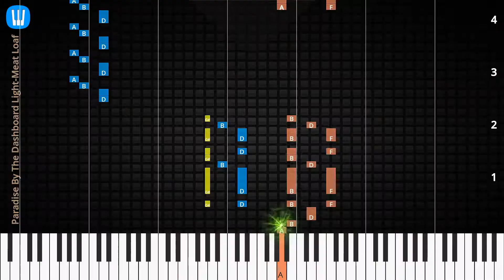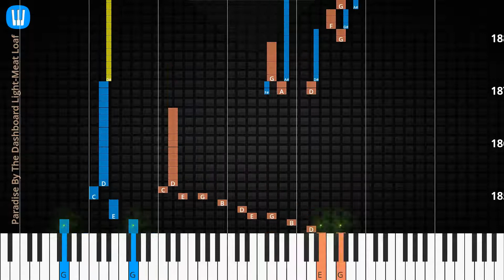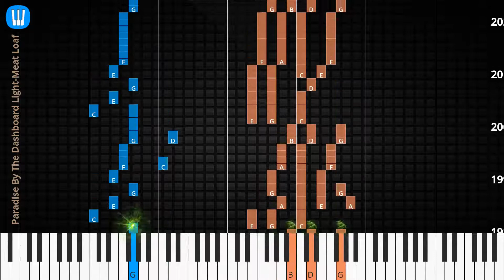🎹Paradise By The Dashboard Light, Solo & Chord, Meat Loaf, Synthesia Piano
♫ Synthesia Piano Tutorial, Chord & Lyrics: Paradise By The Dashboard Light, Meat Loaf

♫ Meat Loaf Piano Tutorial
♫ Meat Loaf Chord
♫ Meat Loaf Lyrics
♫ Meat Loaf Subtitle
♫ How to play Paradise By The Dashboard Light
♫ Paradise By The Dashboard Light Piano Chords
♫ Paradise By The Dashboard Light Piano Easy
♫ Paradise By The Dashboard Light Piano Difficult
♫ Paradise By The Dashboard Light Piano Cover
♫ Paradise By The Dashboard Light Piano Remix
♫ Paradise By The Dashboard Light Piano Tutorial
♫ Paradise By The Dashboard Light Notes
♫ Paradise By The Dashboard Light Piano Tiles
♫ Paradise By The Dashboard Light Easy Slow
♫ Paradise By The Dashboard Light Academy Piano